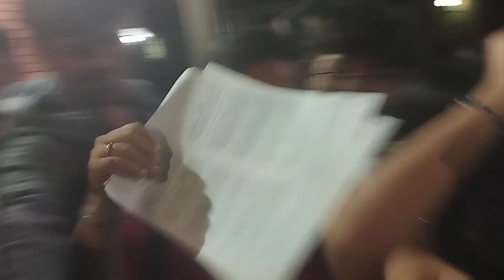REGALANDO MATERIAL PRE - VACHIMED 😎